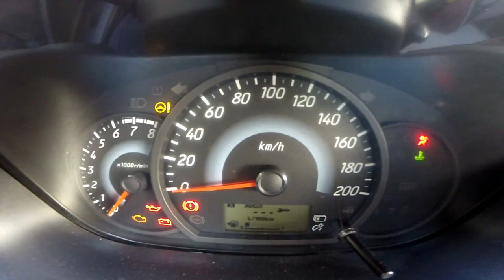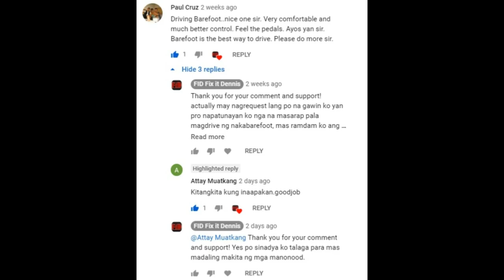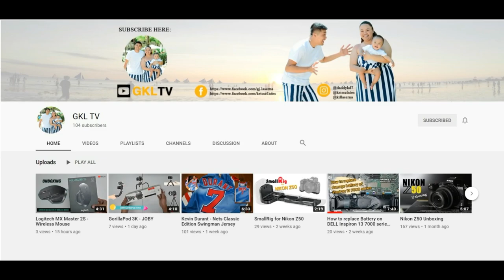Manual vs Automatic which is better - Tagalog with English Subtitle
English Subtitle now available.
Pls, turn On the CC subtitle settings on the screen if not automatic.
Manual transmission vs Automatic transmission
Which transmission system do you prefer? Automatic or manual?
Although there are lots of different advantages and disadvantages to both automatic and manual transmission systems, each driver has their own preference that they like to use.
Learn more about these systems through this detailed comparison of automatic and manual transmissions. Please watch throughout the video because I will be comparing both in an actual driving scenario.

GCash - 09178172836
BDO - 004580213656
Pls, do not skip ADS.

Clutch then Gas OR Gas then Clutch - Ano ang tamang paraan ng pagarangkada sa manual na sasakyan

When to add gas in a manual transmission car - Kailan at Tamang paraan - Accelerator Control Skills

Uphill Starts in a manual vehicle - Paano magpaandar ng manual na sasakyan sa paakyat na kalsada

How and when to change gear in a manual transmission car - Paano at kailan dapat magpalit ng gear

How to know when to change gear without looking at the tachometer - no RPM gauge? No Problem!

Things you should never do in a manual transmission vehicle - Huwag mo itong gawin sa iyong sasakyan

What is Rev Matching how to do it and benefits for upshift and downshift gear change - Tagalog

Clutch or Brake first when stopping or slowing down a manual car - Manual Transmission tips Tagalog

How to drive in reverse - proper and safe way in both manual and automatic vehicles - Tagalog

How to Drive in Heavy Traffic - Highway edition - Paano magmaneho ng ligtas sa matraffic na Highway